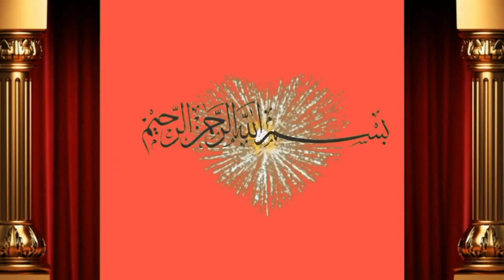14 Letter milk 2 cow for sale by Khushi bahi